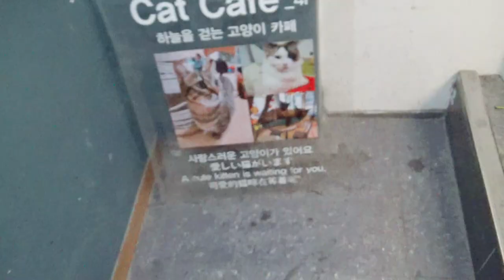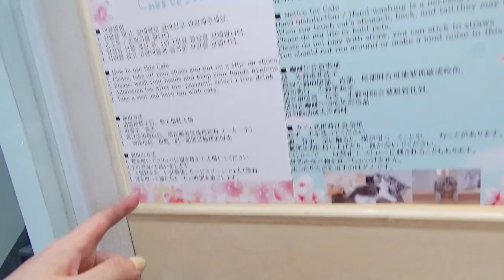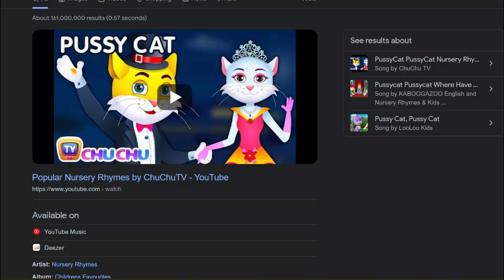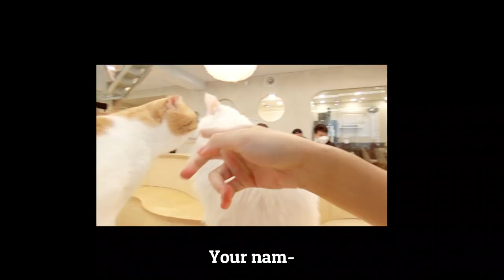scaredy cat visits cat cafe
I went to a cat cafe but I realized I'M the scaredy cat

It's not like cats are scary or anything, I don't scream for help when a cat approaches me. Cats are really cute, just that I somehow felt awkward around it. But hey, I managed to have fun with them at the end of the video, and that's what we call character development. :1

Oh yes, I’m going through my youtube burnout phase again, and not gonna lie I’ve been procrastinating on editing my youtube videos. Therefore I apologize for being incredibly inconsistent nowadays. I've been struggling these days with my mental health until the point I just feel like there are some days I just don't want to look at the camera. Besides that, I'm starting university very soon and I've been busy preparing for that. So I'm feeling better now which is why I'm back slaying with another video! I hope you drink lots of water, stay hydrated, stay healthy, stay away from toxic people, and most importantly, slay.

sab

May I have a cup of tea please :3

Me$$y bio:
 ゜Sabrina
゜6 y/0
゜fe male
 ゜survived squidgame
゜269cm
゜extremely normal
゜pls sabscrib

I had -3 hours of sleep while editing this epiC video. Hope you enjoy it :,,3